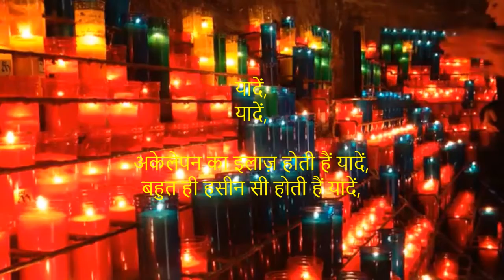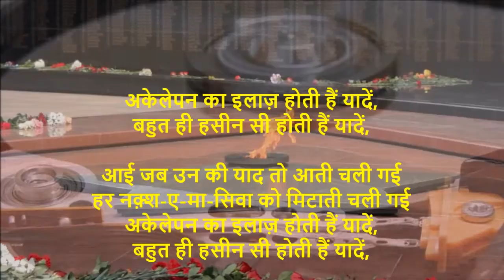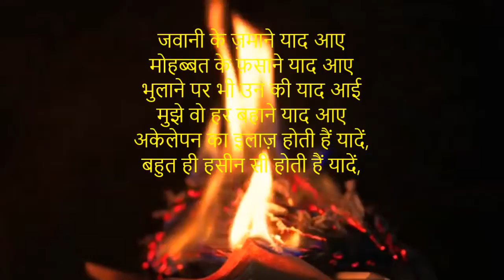Yaadein |अकेलेपन का इलाज़ होती हैं यादें,| Ajit Sareen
अकेलेपन का इलाज़ होती हैं यादें,
बहुत ही हसीन सी होती हैं यादें,

1

आई जब उन की याद तो आती चली गई
हर नक़्श-ए-मा-सिवा को मिटाती चली गई

2
o

जवानी के ज़माने याद आए
मोहब्बत के फ़साने याद आए
भुलाने पर भी उन की याद आई
मुझे वो हर बहाने याद आए